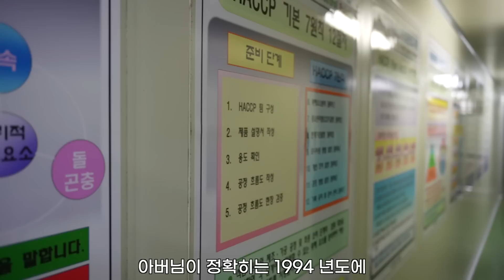[커피깎이] 스페셜티 카페에서 작정하고 만든 프리미엄 카라멜 - 헤베커피 카라멜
이달의 추천 커피를 만날 수 있는곳